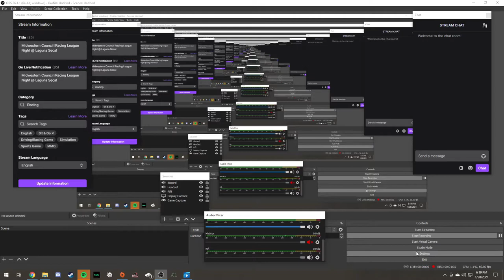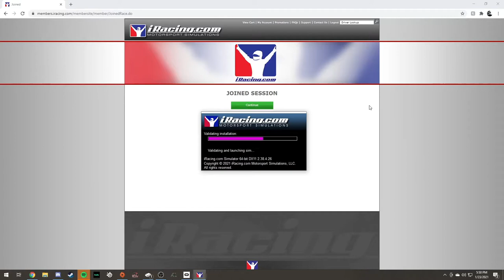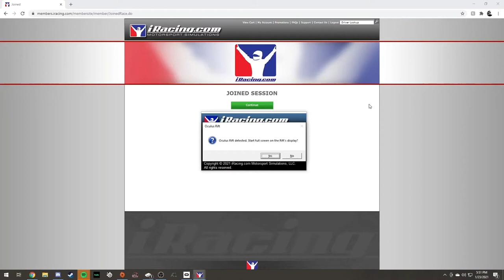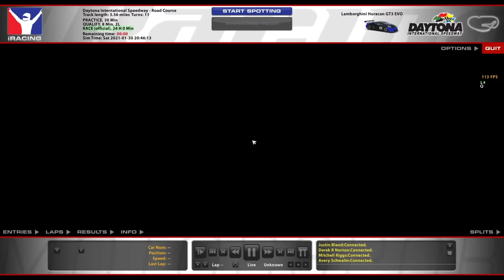iRacing - 2021 24HR @ Daytona - Hour 6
Hour 5 of the 2021 iRacing 24HRS of Daytona!!!